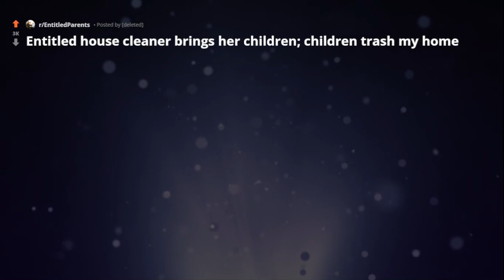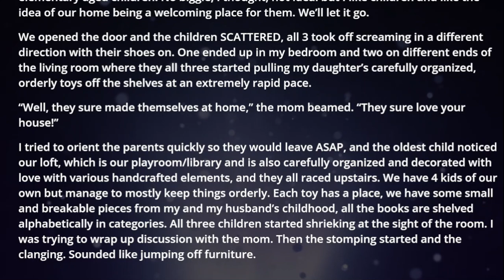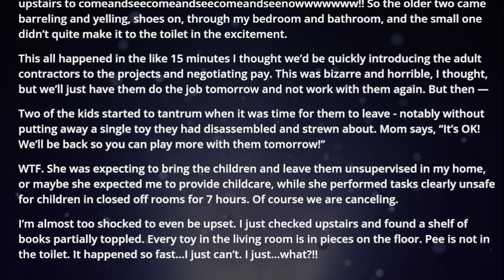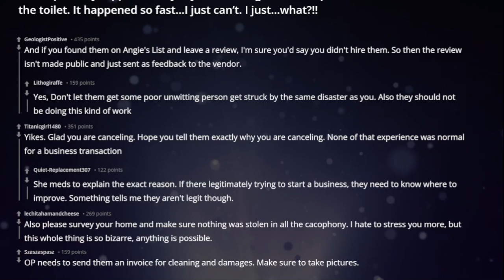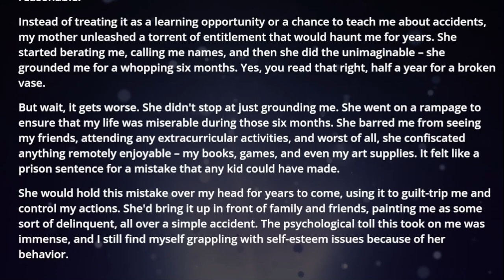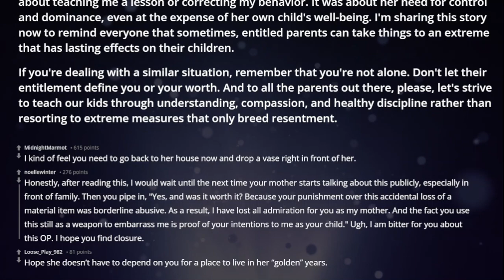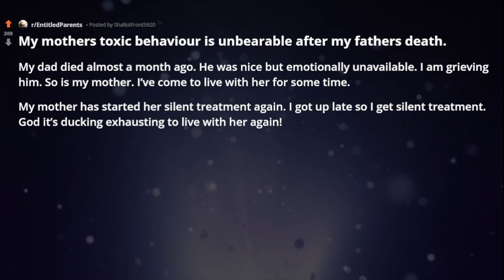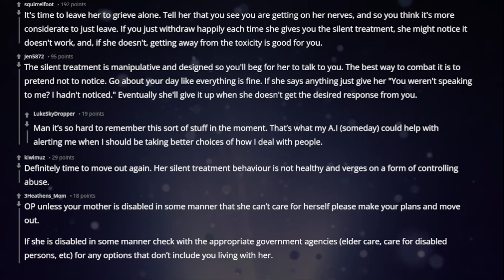r/EntitledParents Entitled house cleaner brings her children, children trash my home reddit stories